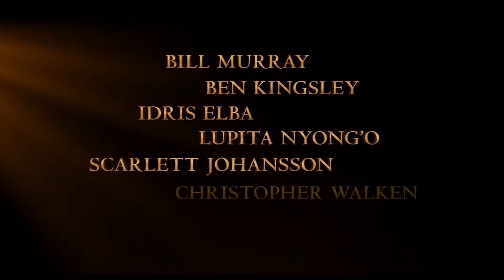THE JUNGLE BOOK with Bill Murray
Has RudyardKipling’s TheJungleBook been told before up on the big screen? Sure, but the good folks at Disney pulled out the digital stops when they signed up Director JonFavreau - he of IronMan and Swingers fame - to make this monster sparkle. I sit down with Favreau to talk about everything from his first flick to his latest, about how he’d do in the jungle and about his fear of cockroaches. Plus, the film’s star NeelSethi - who plays Mowgli - talks about his first film experience, one that VarietyMagazine says will rule the box office with a $70 million payday!